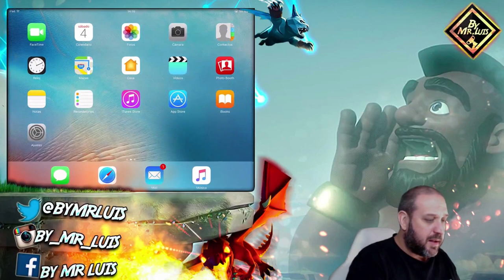EVENTO DEL GLOBO , COMO ATACAR CON GLOBOS | clash of clans by mr luis